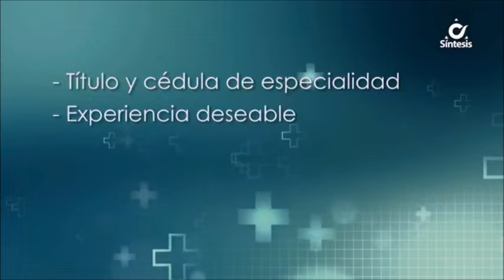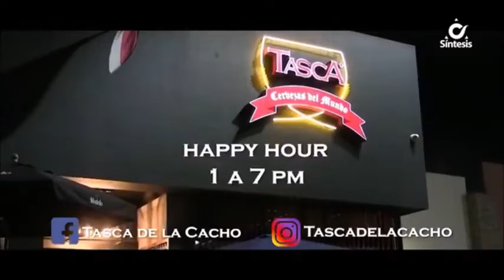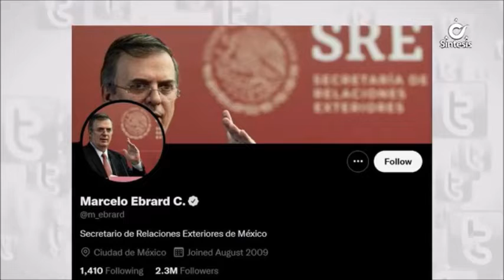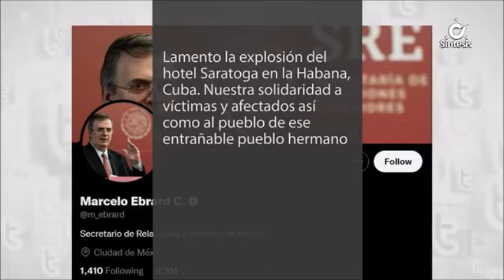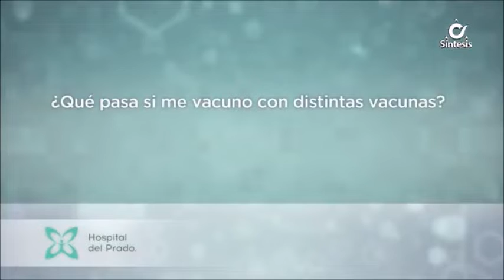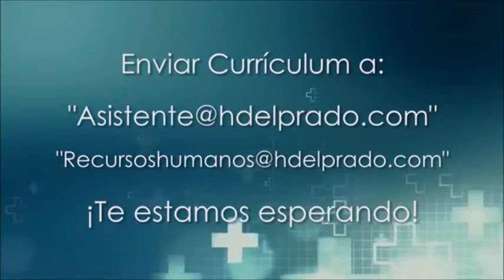Síntesis Noticias de La Tarde Con Ivonne Hernández - Viernes 6 de Mayo de 2022